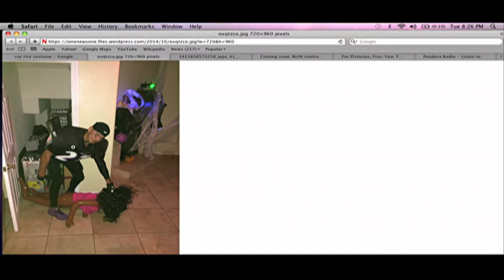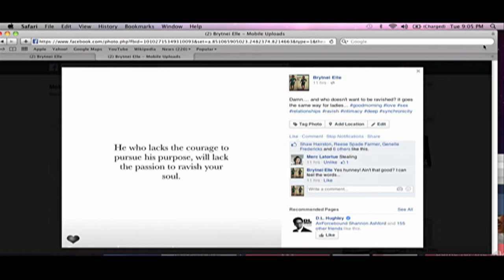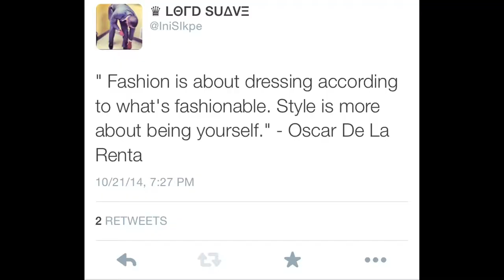Episode 6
Suave Life TV with Brytnei Elle is a show about Educating, Inspiring & Empowering our viewers one show at a time. ‪#‎StaySuaveMyFriends‬